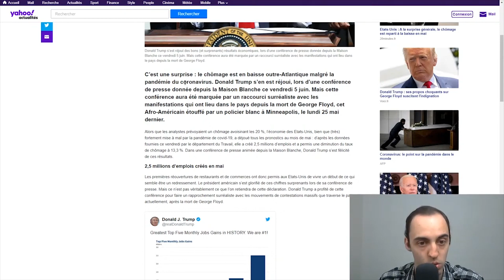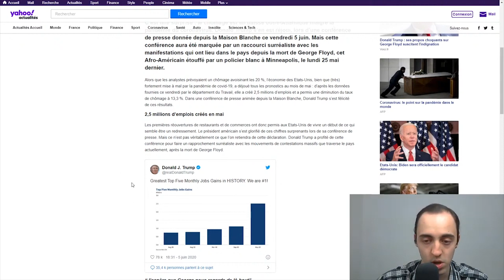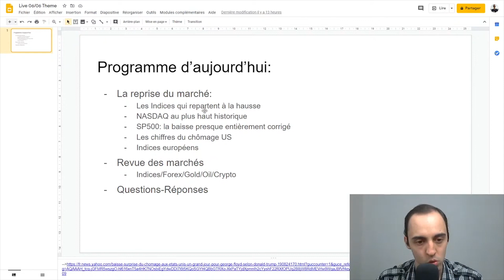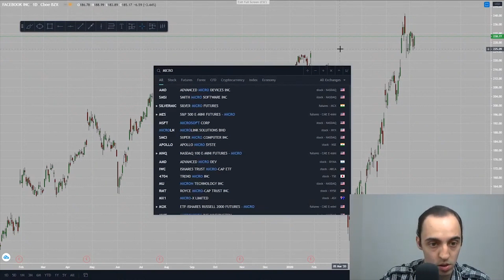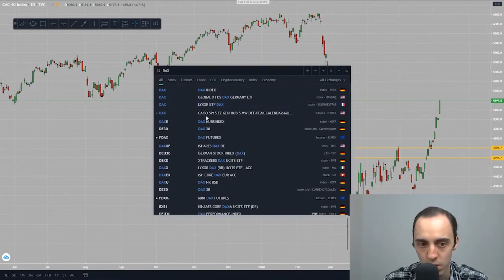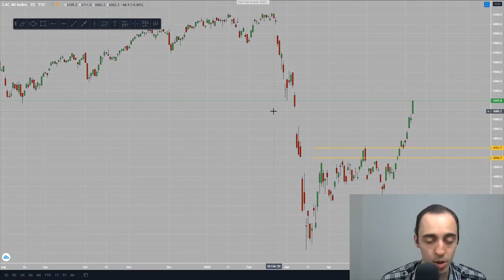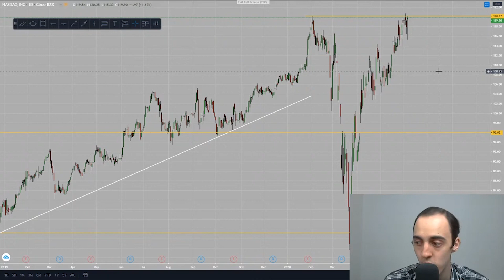Les Indices Repartent à la Hausse, Après l'Annonce des Chiffres du Chômage aux Etats-Unis